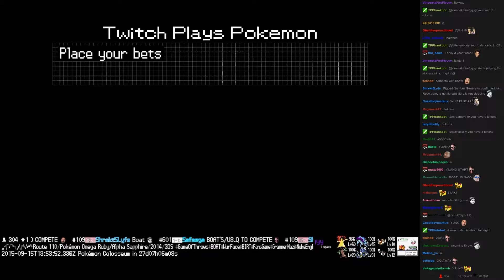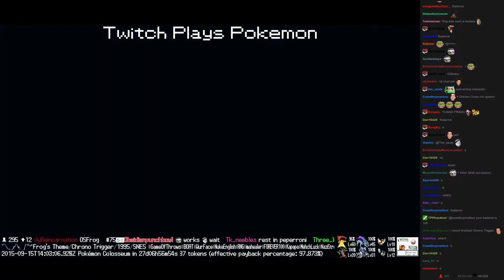Twitch Plays Pokémon Battle Revolution - Match #23862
Match #23862 [Blue: Budew, Riolu, Zigzagoon] vs [Red: Slakoth, Mudkip, Roserade]